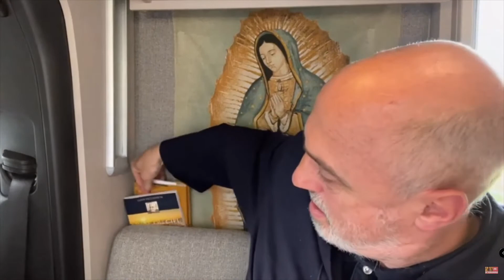2 / DISPOSITIONS POUR ENTRER DANS LA DIVINE VOLONTÉ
Une chaine pour le rapprochement et la découverte des prières.

Mon céleste et souverain Jésus et ma grande Dame du ciel, venez à mon aide, placez la petite ignorante que je suis au milieu de vos très saints Cœurs.

Alors que j'écris, mon cher Jésus, sois mon souffleur Et toi, ma céleste Mère, guide la main de ta fille sur le papier de façon à ce que je sois entre mon Jésus et ma Maman lorsque j'écris,  pour que je ne mette pas un seul mot de plus que ce qu'ils veulent et me disent.

Avec cette confiance au cœur, je commencerai à écrire le 33e tome.
Ce sera peut-être le dernier, je n'en sais rien Mais je garde l'espoir que tout le ciel aura pitié de la petite exilée que je suis et qu'ils vont bientôt la rapatrier chez eux Mais pour le reste, Fiat ! Fiat !

Après quoi je continuai à penser à la Divine Volonté, centre et vie de ma pauvre existence, Mon Jésus, répétant sa fugitive petite visite, me dit :

(3)Ma brave fille,
tu dois savoir que lorsque l'âme est disposée à faire ma Divine Volonté, elle forme le passeport qui lui permet d'entrer dans les interminables régions du Royaume du Fiat. Mais sais-tu  qui fournit le matériel pour le constituer et
qui se prête à le signer et à lui donner droit d’entrée dans mon Royaume ?

Ma fille, l’acte de se disposer à faire ma Volonté est si grand, que ma Vie elle même et mes mérites forment le papier et les caractères.
Et c'est ton Jésus qui appose sa signature pour lui accorder droit d’entrée.  On peut dire que le ciel tout entier se précipite pour aider celle qui veut faire ma Volonté.
Et je ressens un amour tel que je prends la place de cette créature fortunée Et je me sens aimé d’elle avec ma propre Volonté.

Me voyant aimé d’elle par ma propre Volonté,  mon amour se fait jaloux et il ne veut pas perdre un seul souffle, un seul battement de cœur de l'amour de cette créature.

Imagine ma sollicitude,
-les défenses que je prends,
-les soutiens que je donne,
-les stratagèmes amoureux que j'utilise.
En un mot, Je veux me refaire en elle
Et afin de me refaire, Je m’expose pour former un autre Jésus dans la créature.  Par conséquent, Je mets en œuvre tout mon art divin pour obtenir ce que je veux.
Je n’épargne rien.
Je veux tout faire, tout donner là où règne ma Volonté.
Je ne peux rien lui refuser parce que je le refuserais à moi-même.

(4)   Se disposer à faire ma Volonté forme le passeport.
L'acte initial forme la voie que l'on doit suivre, chemin du ciel, saint et divin.
Par conséquent, à celle qui entre dans ma Volonté Je murmure à l'oreille de son cœur : Oublie la terre, déjà elle n'est plus à toi. À partir de maintenant, tu ne verras que le ciel.

Mon Royaume n'a pas de limites, aussi ton chemin sera long.  Il faut donc que dans tes actes tu accélères le pas  afin de
-de te former de nombreuses voies et
-de prendre un grand nombre des biens qui sont dans mon Royaume.  C'est pourquoi
-l'acte initial forme la voie,
-son accomplissement forme l'escorte.

Lorsque je vois que l'escorte est formée,
J'agis comme un moteur afin d’accélérer sa marche.
Oh ! comme il est beau et délicieux de marcher dans ces voies  que la créature a formées dans ma Volonté.

Ces actes accomplis dans ma Volonté sont des siècles
-qui contiennent des biens et des mérites incalculables

Parce que c'est le divin moteur qui marche.
Il va à une telle vitesse qu’en une minute
-il renferme les siècles et
-il rend la créature si riche, si belle et si sainte
que nous sommes fiers de la présenter à toute la Cour céleste comme le plus grand prodige de notre art créateur.

De plus, lorsque la créature forme son acte dans ma Divine Volonté,  -les veines de l'âme se vident de ce qui est humain. Je pourrais dire qu’il y coule un sang divin
-qui fait ressentir en substance les vertus divines dans la créature et
-qui possède la vertu de s’écouler presque comme le sang de la Vie elle-même qui anime son Créateur, ce qui les rend inséparables l'un de l'autre.
Si bien que
-celui qui veut trouver Dieu peut le trouver à son poste d’honneur dans la créature,
-et qui veut trouver la créature la trouvera dans le Centre divin.

 Ma bonne fille, pour entrer dans ma Volonté, le chemin est très simple, parce que ton Jésus n'enseigne jamais de choses difficiles, mon amour fait que Je m'adapte beaucoup à la capacité humaine, pour que la créature sans difficulté puisse faire ce que Je lui enseigne et veux qu'elle fasse.  Maintenant, tu dois savoir que pour entrer dans mon Fiat, la première chose indispensable est de désirer avec fermeté, de vouloir vivre en Lui. La deuxièmement chose est de faire le premier pas, lorsque ce premier pas est franchi, ma Divine Volonté l’entoure (la créature) de Lumière et d’une telle attirance que la créature perd le désir de faire sa propre volonté parce qu’après ce pas,